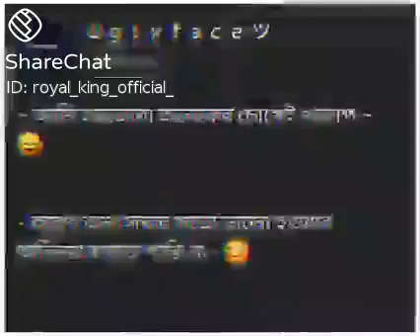# status video wp full screen